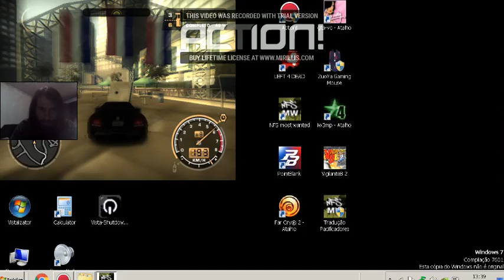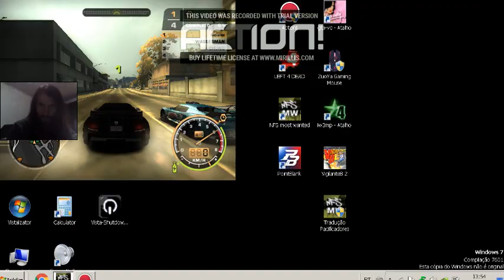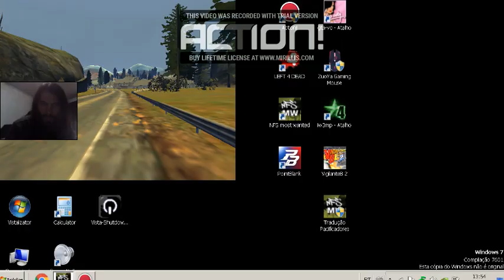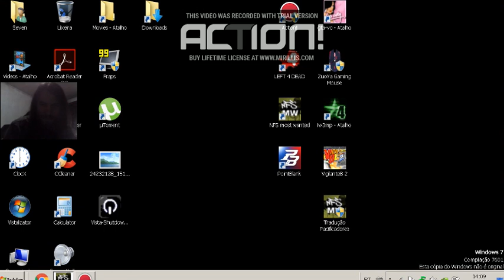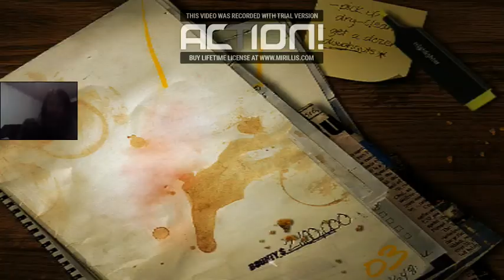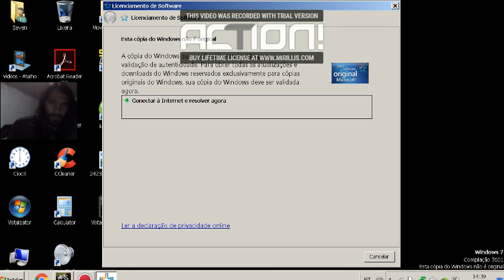Jogan NFS most wanted #42 jogado 75% lista negra 3